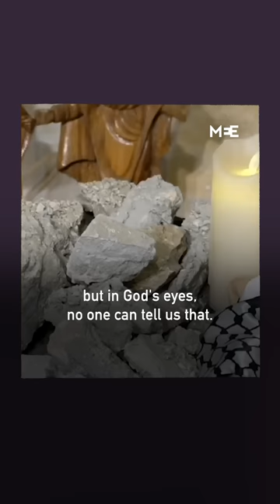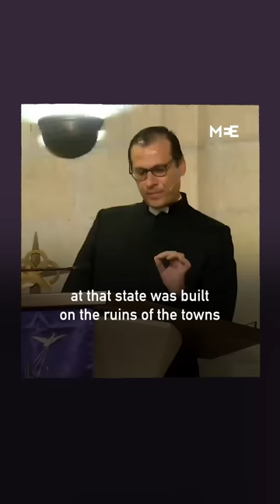Bethlehem Pastor Rev Munther Isaac criticises Western hypocrisy and Church complicity in Gaza crisis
“If you fail to call this a genocide that is on you, it is a sin and a darkness you willingly embrace.”

In his address at the Evangelical Lutheran Christmas Church in Bethlehem on 23 December, Rev. Dr. Munther Isaac expressed deep outrage over the global silence and inaction towards the Gaza crisis.

Isaac highlighted the tragic loss of life, including over 9,000 children, and the displacement of 1.9 million Palestinians. He strongly criticised the Western world for its hypocrisy and racism and particularly denounced the church's complicity in the crisis, stating: “We are outraged by the complicity of the church.”